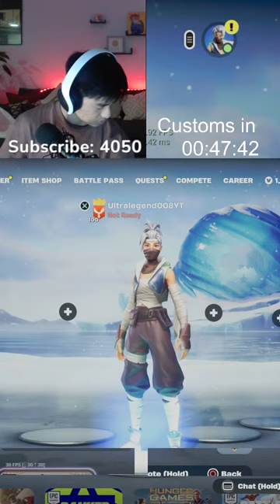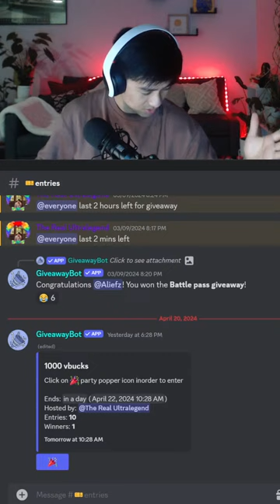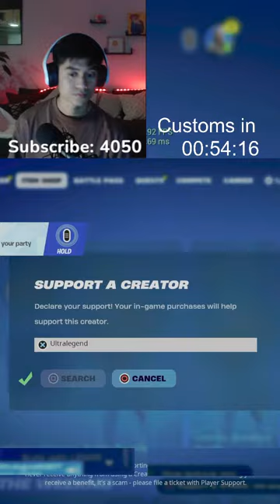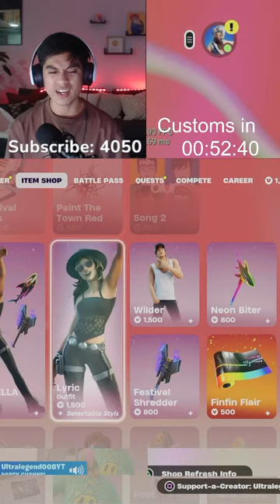🔴LIVE: CUSTOMS with Giveaways |Hosting Bull Rush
🌟 Welcome to Ultralegend – Your Family-Friendly Fortnite Hub! 🌟

🎮 Join the fun as we dive into the world of Fortnite together! I'm UltraLegend, your friendly streamer, and I'm excited to play, laugh, and connect with all of you. Whether you're a seasoned pro or a beginner, everyone is welcome!

🔥 In this stream, we'll be playing with viewers, hosting epic tournaments and customs, and even throwing in some exciting giveaways. Don't miss out on the chance to showcase your skills, grab awesome prizes, and be part of this amazing Fortnite community! We all also show you the best way to rank up easy and quick.

🎁 Stay till the end for a chance to win exclusive prizes – it's all about spreading positive vibes and having a blast!

👪 Family-Friendly Rules:

No profanity or inappropriate language.
Have fun and enjoy the gameplay!